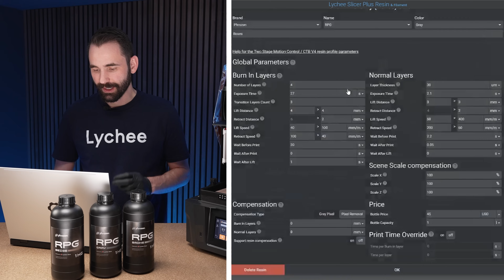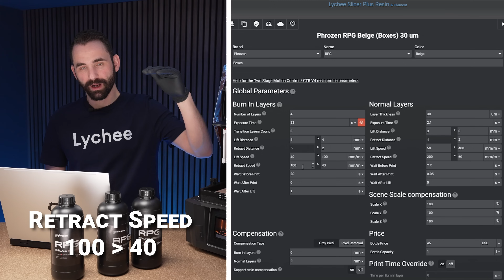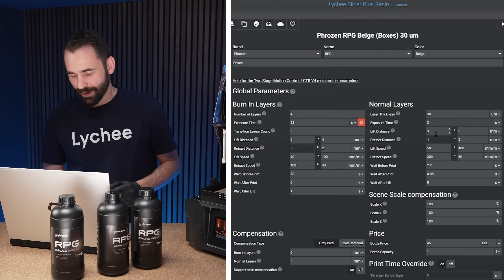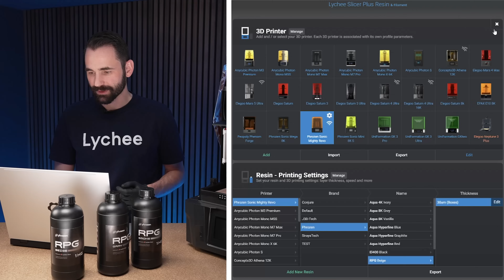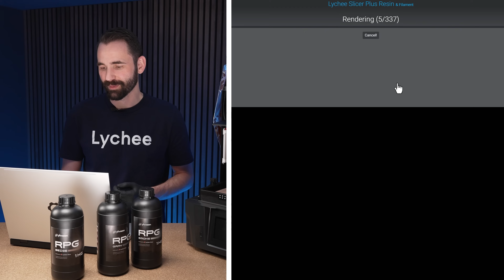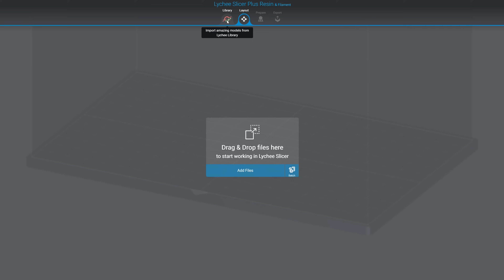How to calibrate your new resin | Lychee x Phrozen RPG New Colors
Just got your new resin bottle and thinking… now what? No worries! In this video, Derek walks you through everything you need to do before your first print—step by step, nice and easy. We’re using Phrozen’s new Beige & Smoke resins, endorsed by our team, and we’ll show you how to go from shaking the bottle to getting clean, sharp 3D prints—thanks to proper calibration, and without all the trial-and-error stress. This guide will save your prints (and your sanity). Enjoy the video, and as always, happy printing! 🍿✨

Model: Midas Forge & Miniatures Of Madness

00:00 – Intro
00:23 – First Lychee-Endorsed Resin: Phrozen RPG (Beige & Smoke)
00:35 – You Don’t Want to Miss That
00:48 – Step 1: Shake Your Resin Bottle
02:16 – Step 2: Pour Resin into the Printer
02:49 – Step 3: Load the Resin Profile in Lychee Slicer
02:49 – Step 4 Begins: Start Resin Calibration Test
10:40 – Calibration Test Final Result
12:38 – Step 5: Let’s Print the Minis
12-53 - Minis Final Result
14:40 – Outro

About Lychee:

Lychee is your go-to place for 3D printing. With Lychee Library, our extensive library of ready-to-print models, and Lychee Slicer, our user-friendly slicing software, we're here to turn your digital dreams into reality. Find, slice, and print—all in one place.